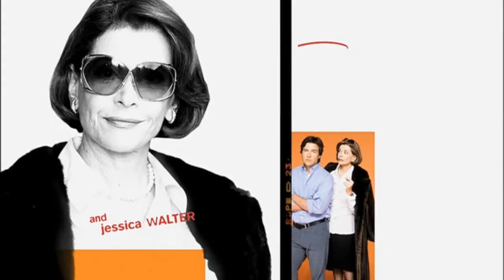Custom Score - Arrested Development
This time with more enthusiasm.